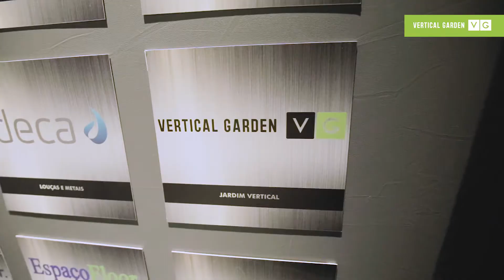Entrevista na Equipotel